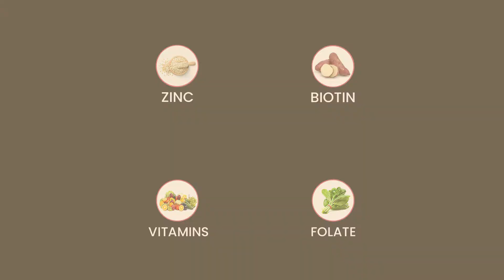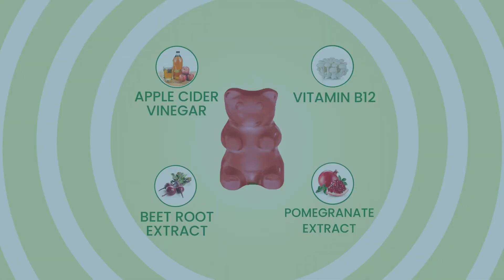Introducing the most delicious way to stay fit and healthy with these cute yummy gummies